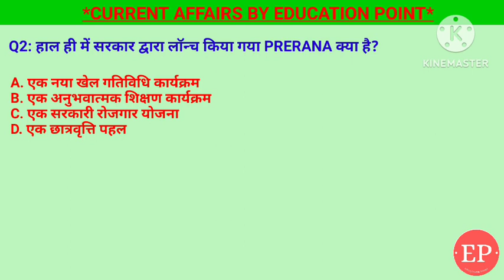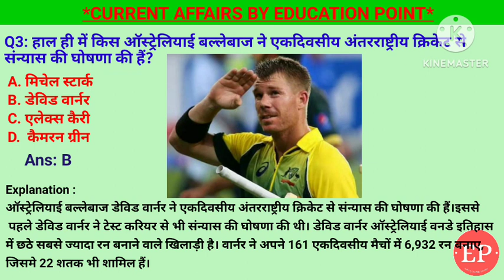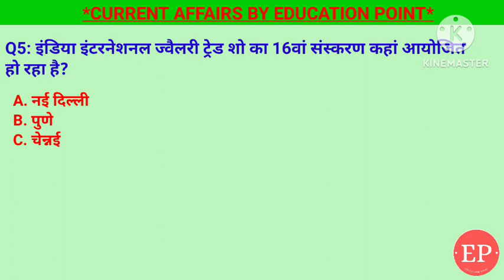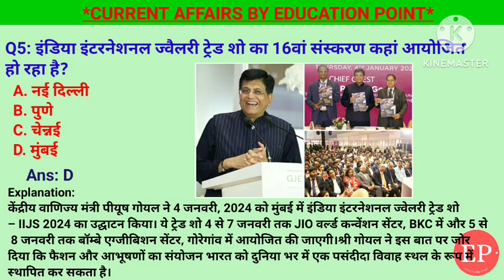06 January Current Affairs 2024|इंडिया इंटरनेशनल ज्वैलरीट्रेड शो|वाल्मिकी हवाई अड्डे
06 January Current Affairs Crack Exam 2024 | Crack Exam Current Affairs  Current Affairs | Daily Current Affairs
1. इंडिया इंटरनेशनल ज्वैलरी ट्रेड शो का 16वां संस्करण कहां आयोजित हो रहा है?- मुंबई
2. हाल ही में केंद्रीय गृह मंत्री अमित शाह ने किस शहर में ‘राष्ट्रीय सहकारी डेयरी संघ कार्यालय’ के नए कार्यालय भवन की आधारशिला रखी है?- गांधीनगर
3. हाल ही में किस ऑस्ट्रेलियाई बल्लेबाज ने एकदिवसीय अंतरराष्ट्रीय क्रिकेट से संन्यास की घोषणा की हैं?- David warner
4.हाल ही में सरकार द्वारा लॉन्च किया गया PRERANA क्या है?- एक अनुभवात्मक शिक्षण कार्यक्रम
5.हाल ही में प्रधानमंत्री नरेन्द्र मोदी ने किस स्थान पर महर्षि वाल्मिकी हवाई अड्डे का उद्घाटन किया हैं?-अयोध्या

06 January current affairs , 06 January current affairs , 06 January  current affairs next exam, next exam, 06 January current affairs, 06 January current affairs raja gupta current affairs, 06 January current affairs crazy gk tricks
06 January Current Affairs 2024 | SSC, NDA, NTPC, Railway, All Exam

06 January  current affairs next exam
06 January current affairs 2024 next exam
06 January 2024 next exam Current Affairs
10 minutes 20 current affairs
10 min 20 current affairs 2024
tet
gk trick
 channel
 latest news
 current gk
 medal
current affairs Saurabh sit
current issues
June month current affairs
 current affairs2024
sports tak
गायत्री मंत्र